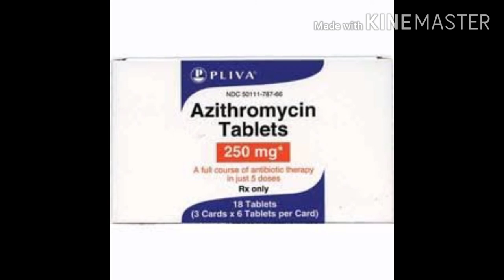Azithromycine tablet used से पहले जरूर देखें azithromycine tablet ka used kya hai jarur dekhe